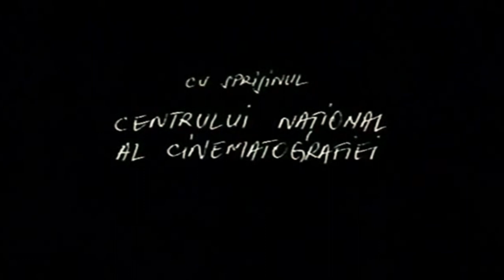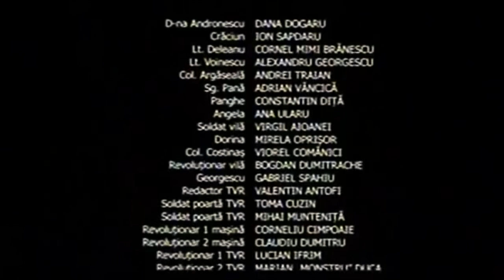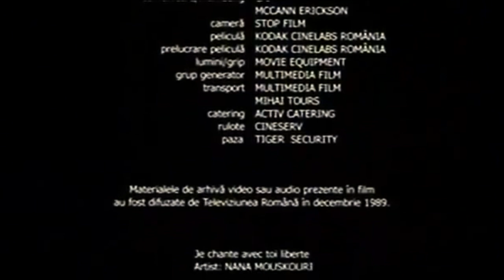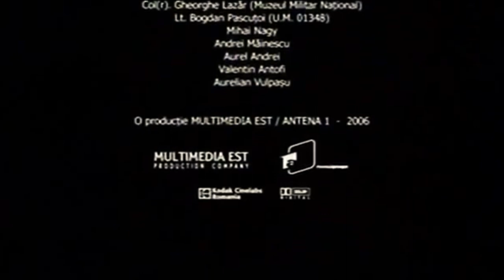22 - 23 decembrie '89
Hârtia va fi albastră (2006), în regia lui Radu Muntean

Din distribuție fac parte Paul Ipate (Costi), Dragoș Bucur (Dragoș), Andi Vasluianu (Aurel), Adi Cărăuleanu (Neagu), Dana Dogaru (Doamna Andronescu, mama lui Costi), Tudor Istodor (Bogdan), Alexandru Potocean (Vasile) sau Ion Sapdaru (Crăciun).